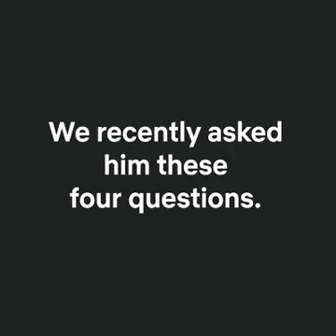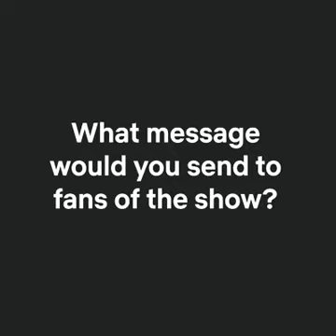Tiger King Joe Exotic interview from prison"isn't changing his ways "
Joe Exotic jail interview, details Tiger King success. Is not changing his ways.